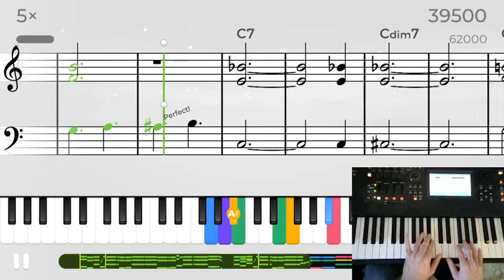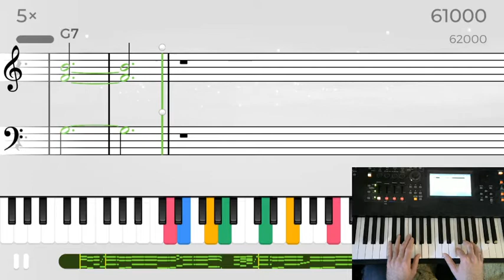Motor City Blues - Yousician Piano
Yousician Piano - Weekly Challenge - Level 8 - Gold Star - 1st Place